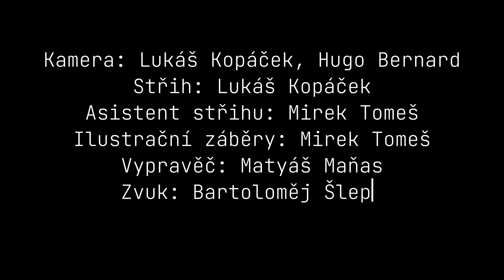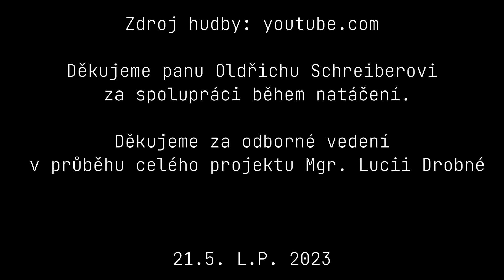Oldřich Schreiber: Videoreportáž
V rámci projektu Příběhy našich sousedů organizace Post Bellum vytvořili žáci ze 3. ZŠ U Říčanského lesa v Říčanech